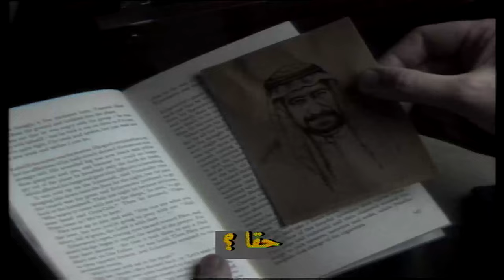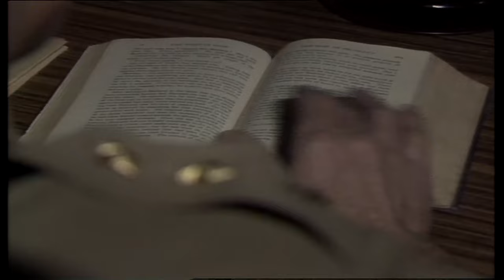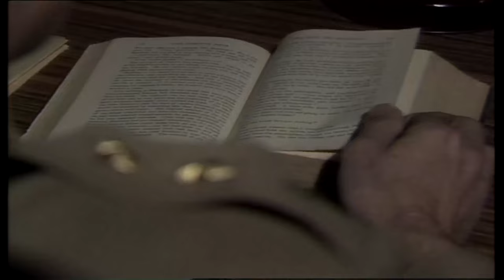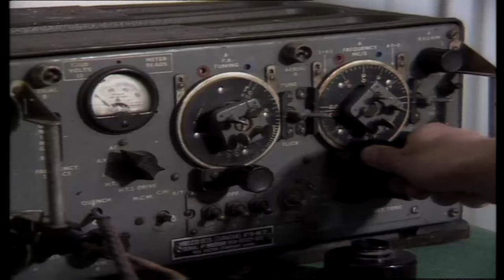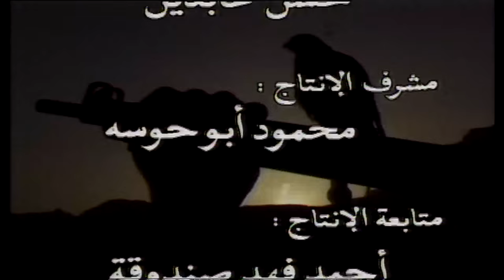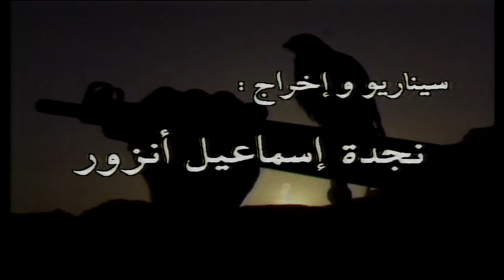Picnic On The Sand - Ep.1 - مسلسل نزهة على الرمال - الحلقة الأولى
من إنتاج المركز العربي للإنتاج الاعلامي - الأردن، المنتج التنفيذي طلال العوامله

تدور أحداث الفيلم ابان الانتداب البريطاني، بتناول قصة رجل يتهم بقتل ابن عمه فيغادر القرية ويعيش في الصحراء، يقوم اهل القرية بمساعدة الجيش البريطاني بمطاردته ليقع رئيس الجيش البريطاني اسيرا بعد معركة دارت بينهما، ولسن أخلاق المطارد التي يعامل بها أسيره يصبح عدو أمس صديق اليوم والمستقبل.

دراما / اجتماعي/ تشويق/ مغامرات

Arab Telemedia Productions original series

This film takes place during the British Mandate. The film introduces the story of a man accused of killing his cousin, which forces him to leave the village and lives in the desert. The villagers help the British army to hunt him down t in the desert. After a battle, the man captivated the British army chief, and because of the good morals that the man shows to his prisoner, the enemy of yesterday becomes the friend of today and the future.

Drama / social / suspense / adventure

 هذا الفيديو محمي بموجب قوانين الملكية الفكرية وحق المؤلف وقانون الطبع والنشر وان اي استخدام لهذا الفيديو أو لأي جزء  منه قد يؤدي للمساءلة القانونية
Arab Telemedia Pictures